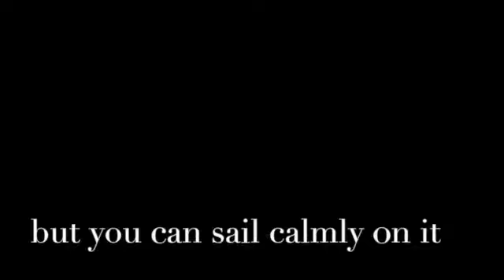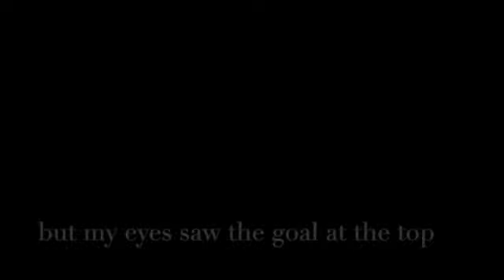Wednesday Warriors - 1/29/14 - Arielle - Drawing Your Emotions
I discuss drawing as a unique way to become more self-aware. Ignore the scratches on my arm! Cat love!